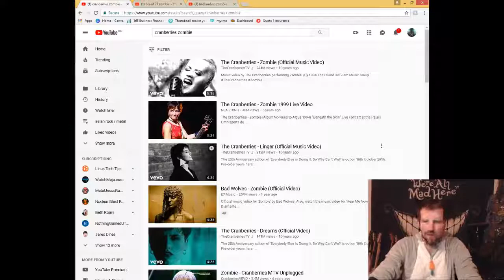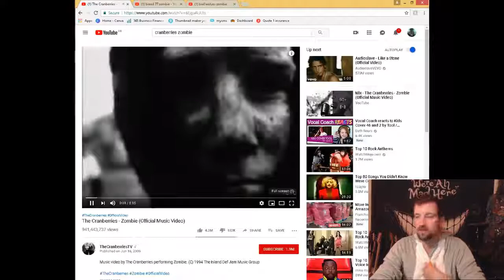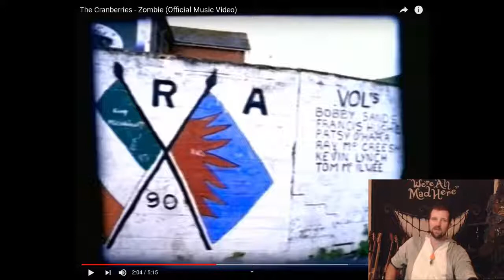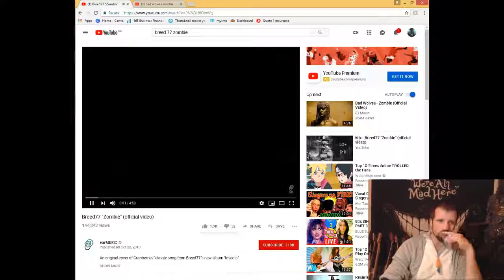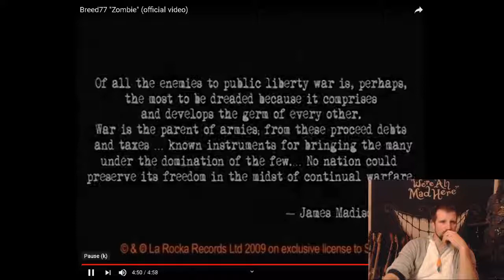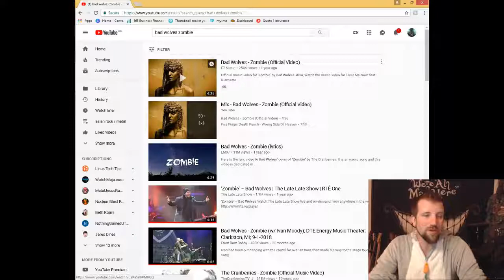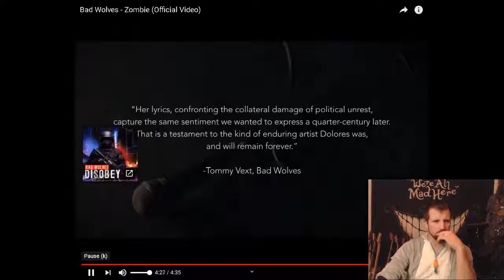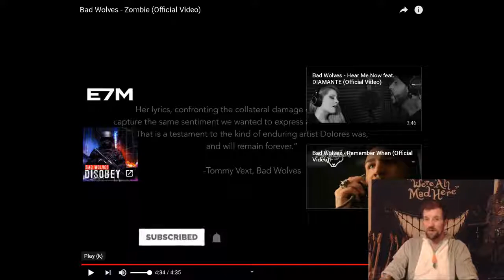Original Vs Cover Zombie The Cranberries vs Breed 77 vs Bad Wolves